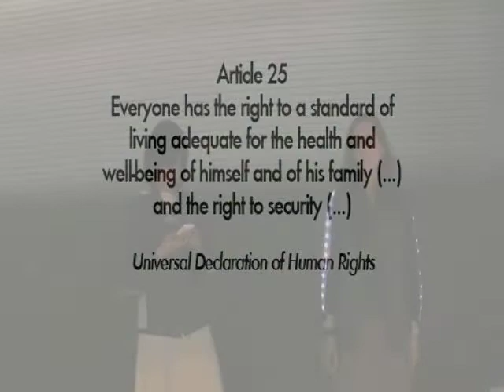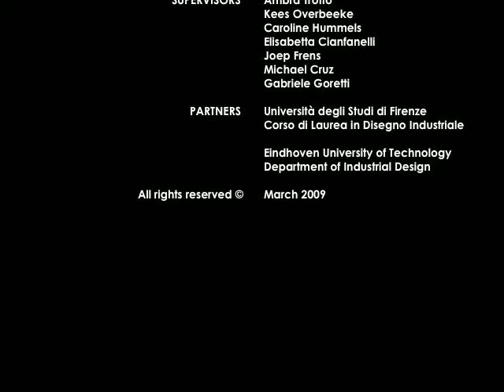Beehugged - RTM - Article 25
Art. 25
Everyone has the right to a standard of living adequate for the health and well-being of himself and of his
family, including food, clothing, housing and medical care and necessary social services, and the right to
security in the event of unemployment, sickness, disability, widowhood, old age or other lack of livelihood in circumstances beyond his control.

In todays Western society, the majority of people carry some sort of electronic product. With BeeHugged we introduce a system where you can share energy, with the principle of the car jumpstart. When people are in need of energy, they can be recharged by other people, who have enough energy and are willing to share. With this system we hope to add to a society where showing mutual care, and sharing becomes a natural habit.
The energy level will be visible on the clothes and the clothing will also be the container for the energy. The pace in which energy is transmitted depends on the amount of physical contact. For example a handshake will result in a lower transport rate than a hug. Running LEDs illustrate the transportation of energy and the level of charge. The garment design is inspired by the modular hexagon shape of bee hives.